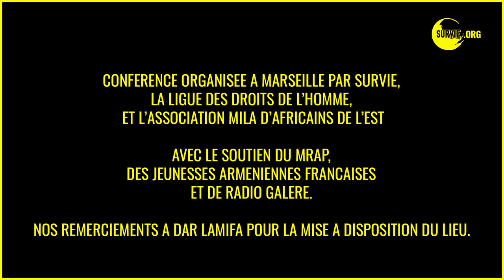RWANDA : LA FIN DU SILENCE, CONFERENCE DE GUILLAUME ANCEL, Marseille 2019.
Conférence de Guillaume Ancel organisée à Marseille par l'association Survie dans le cadre des commémorations des 25 ans du Génocide contre les Tutsis au Rwanda, en partenariat avec La Ligue des Droits de l'Homme et l'association MILA d'Africains de l'est.

Avec le soutien du MRAP, des Jeunesses Arméniennes Françaises et de Radio Galère.

Nos remerciements à Dar Lafima pour la mise à disposition du lieu.

ENSEMBLE CONTRE LA FRANCAFRIQUE

L'association Survie s’oppose à toutes les formes d’intervention néocoloniale française en Afrique, et milite pour une refonte de notre politique étrangère sur le continent.

Survie propose une analyse critique et des modalités d’actions pour exiger la fin de l’ingérence et un contrôle réel des choix politiques faits en notre nom. Elle rassemble les citoyennes et citoyens qui désirent s’informer, se mobiliser et agir au sein d’une vingtaine de groupes et de relais locaux.

Rejoignez-nous sur Survie.org
Facebook.com/surviefrance